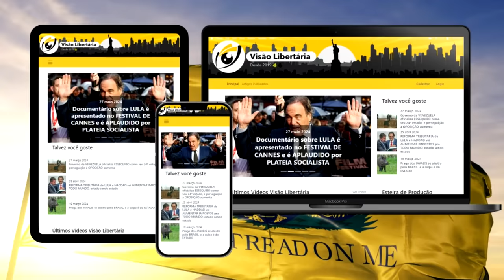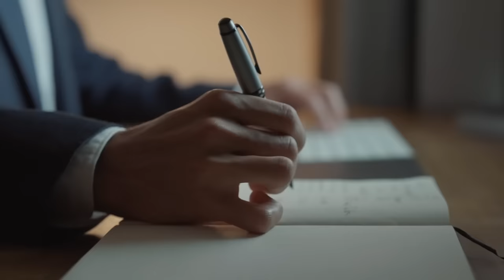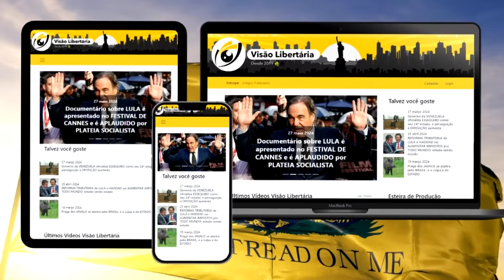DEBATER com COMUNISTAS realmente é o CORRETO? Pablo Marçal acertou?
Ajude o canal:

16vmNcrA4Mvf7CaRLirAmpnjz1ZH3bWNkQ (Bitcoin)